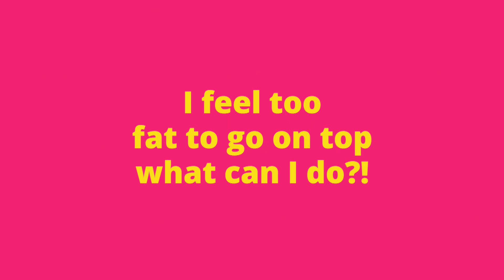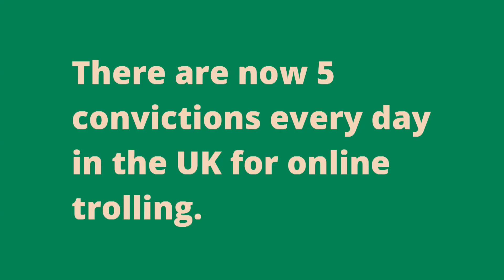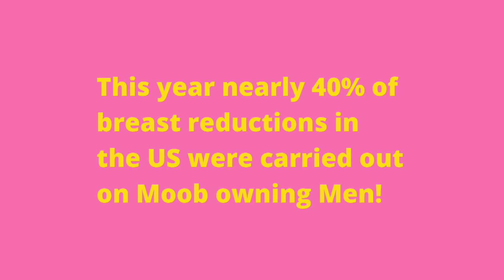Sex Squad With Grace Victory E06: Anything Goes With Callie | MTV Life